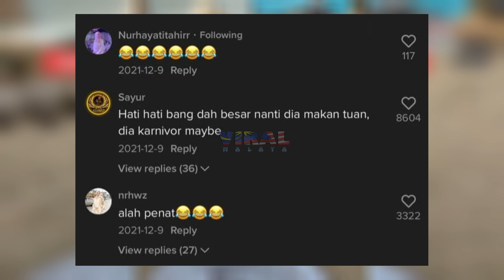"B0D0H KAU NI..." GELAGAT ANAK KAMBING SETEPK KENA LEMPANG BUAT RAMAI TERGELAK...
Highly appreciated if you guys can follow owner of this video @kambingyanganeh at tiktok